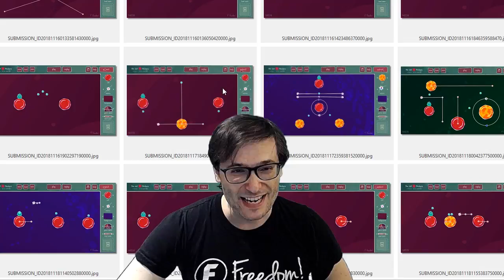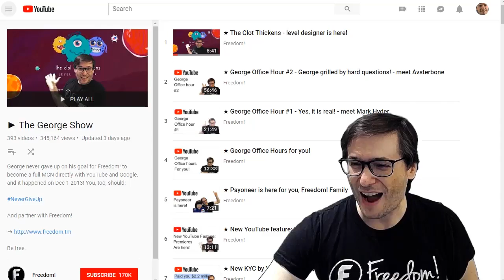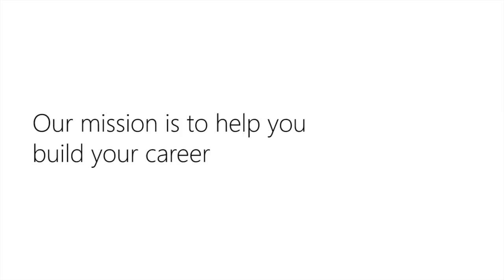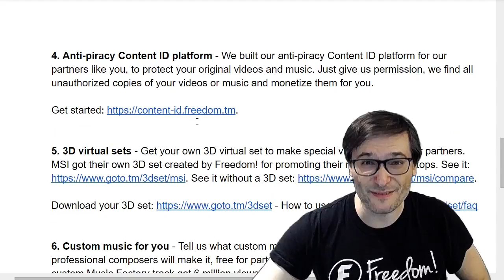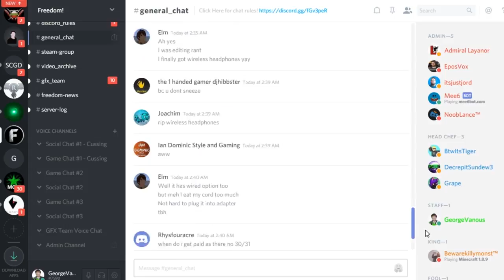★ Your level designs for The Clot Thickens!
We want you … to be level designers!

Talk with George, CEO of Freedom!

Letter from CEO of Freedom!

We are working on The Clot Thickens game for mobile and browser release, and we want to give all of you the chance to be a part of the development.  The Clot Thickens level designer will let you create your own custom levels, with juicy cells to infect and deadly anti-bacterial enemies to defend them.

Make them easy or insanely challenging - it’s all up to you!

Then, submit them to us (click the "Submit" button in the game) for the chance to have them appear in the game and you in the credits as one of the level designers!

▼ Heartbeat

▼ Freedom! links

Freedom! community

Freedom! support

Freedom! Twitter

Just choose "Freedom!" when signing in to get all this for free:

1. Music Factory is 100% safe to use because Freedom! owns all the music outright

2. Position Music and FiXT music, used in Call of Duty, NBA and Far Cry, is now for free to all Freedom! partners

4. AudioMicro 150,000+ catalog of music and sound effects licensed for free to all Freedom! partners for commercial purposes